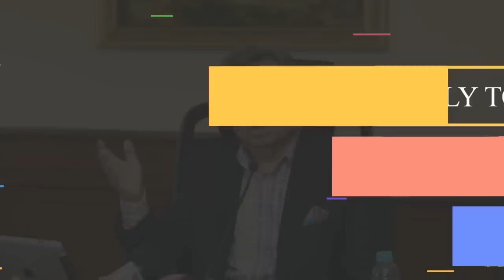Hero MotoCorp Unveils 2 Scooter Models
Leading two-wheeler maker Hero MotoCorp on Tuesday unveiled two scooter models, developed on its own, as it aims to consolidate its position in the fast growing segment.

Maestro Edge, which is priced between Rs 49,500 and Rs 50,700 (ex-showroom Delhi) will go on sale from October 13.

The roll out of the second model Duet would follow thereafter. Hero did not disclose the price of the model.
"With the unveiling of the Duet and Maestro Edge today, Hero has entered into the next phase if its exciting journey," Hero MotoCorp chairman & MD Pawan Munjal told reporters here.